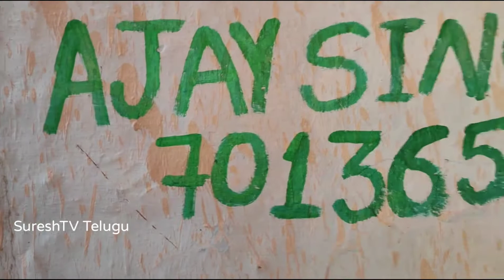Ajay Singh Kalakar Ganesh Idols 2022 |Dhoolpet Ganesh Making Video |Vijay Singh Kalakar Ganesh Ready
Ajay Singh Kalakar Ganesh Idols 2022 |Dhoolpet Ganesh Making Video |Vijay Singh Kalakar Ganesh Ready | Ganesh